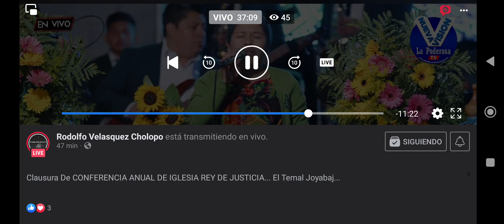Lea Cristina - Cómo Podré Pagarte